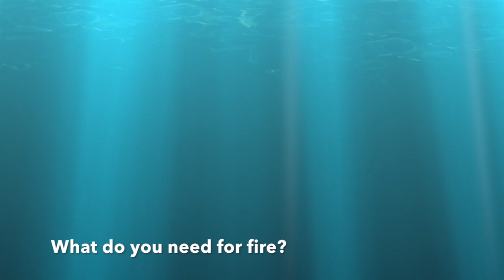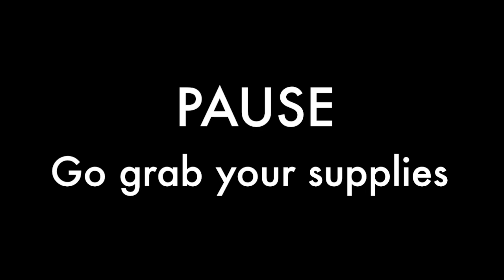Extinguishing Fire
In this experiment a chemical reaction will be used to put out a candle flame.